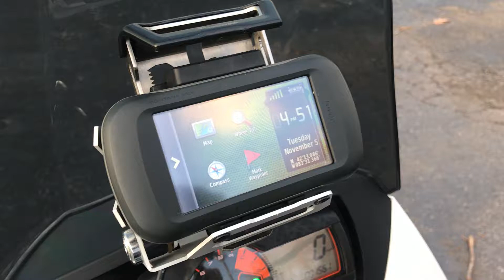KTM Video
2013 KTM 990 Adventure Baja